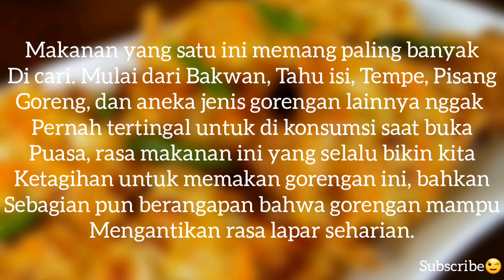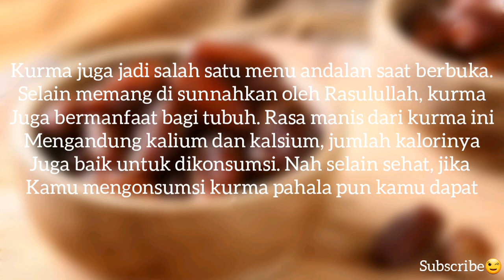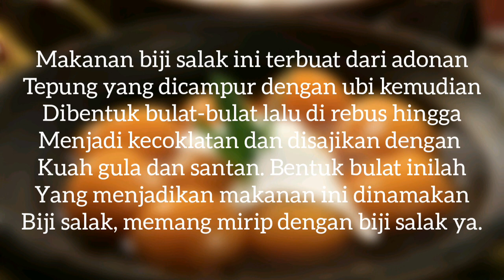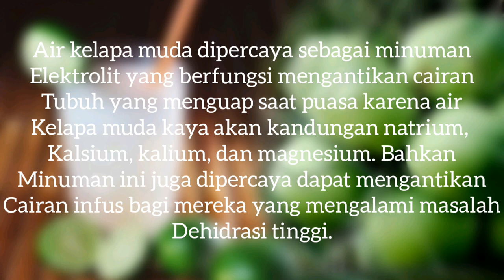7 MENU FAVORIT YANG DISUKAI SEMUA ORANG SAAT BERBUKA PUASA! | RAMADHAN